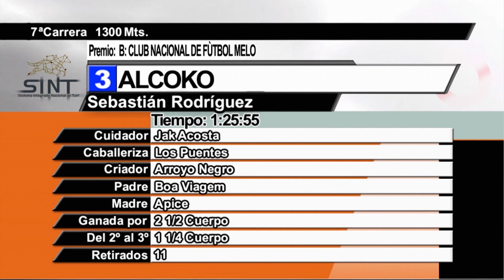201022 c07 - 1° ALCOKO - SINT-MELO